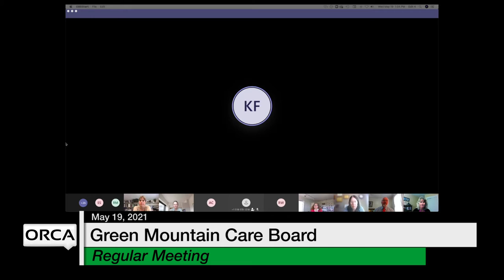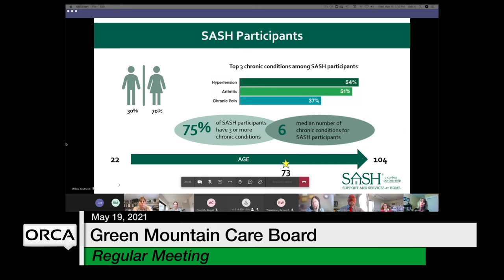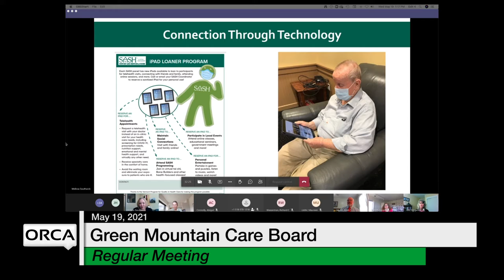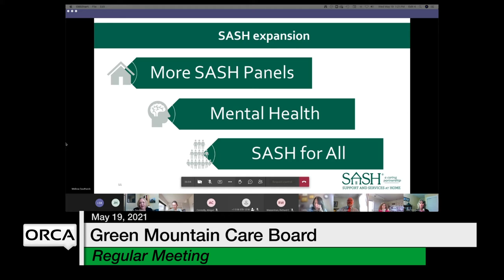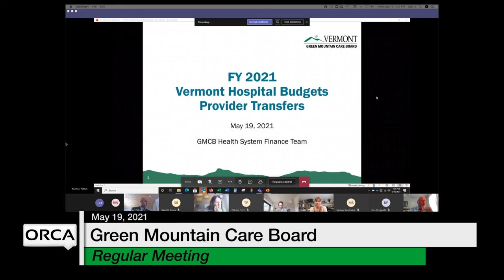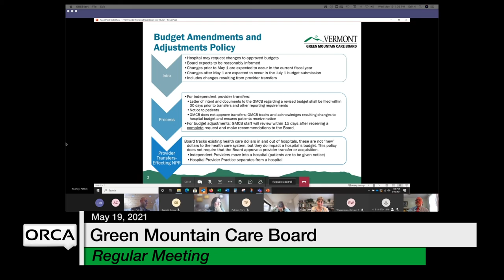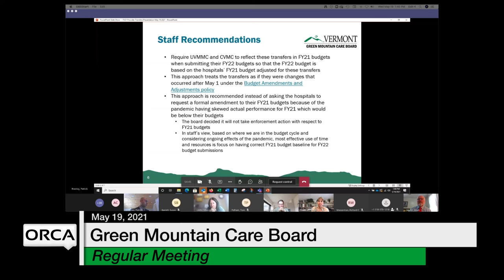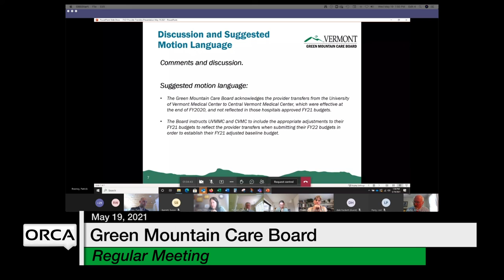Green Mountain Care Board - May 19, 2021 [GMCB]